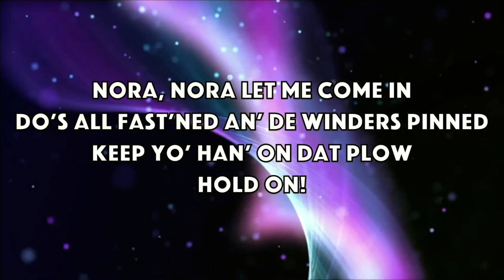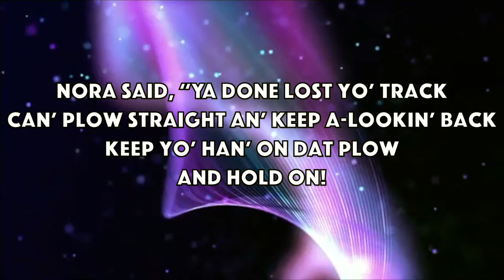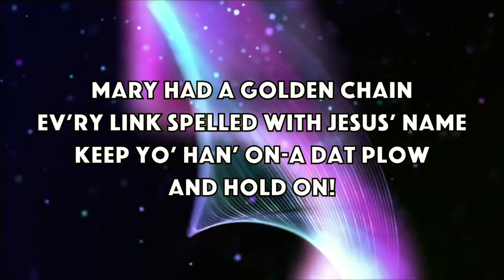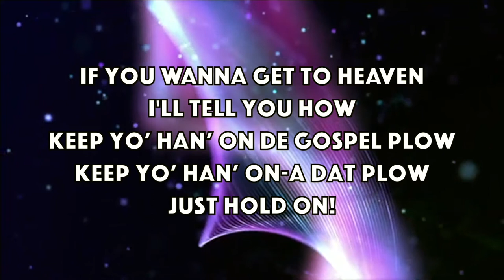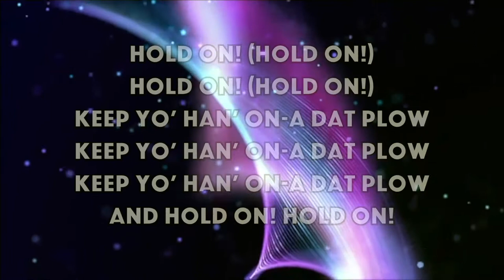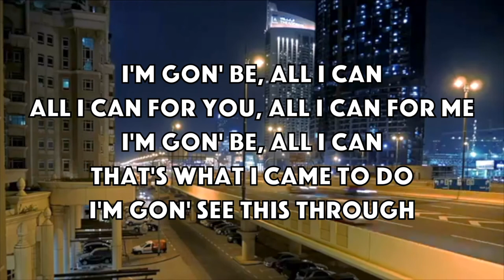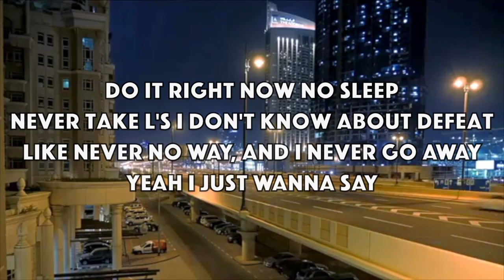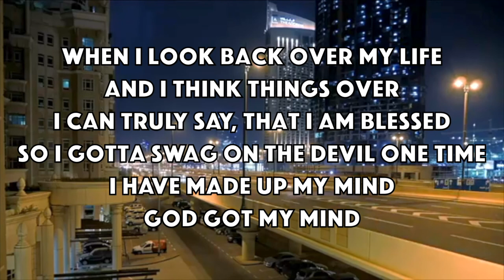The Breakdown of Ecclesiastes | TOLBF Service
INVESTMENT - The easiest way to give to the church! Giving is never expected, but it allows us to further God's Kingdom at Tree of Life Bible Fellowship! Also, don't forget about our Capital Campaign!

📩Send mail or give!

Tree of Life Bible Fellowship

*Tree of Life Bible Fellowship does not own this song or Music Video!